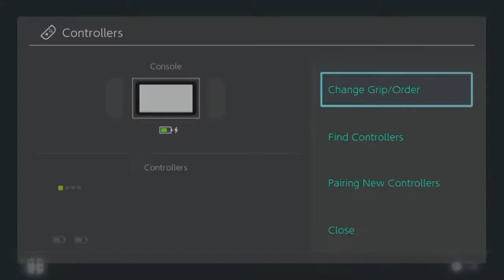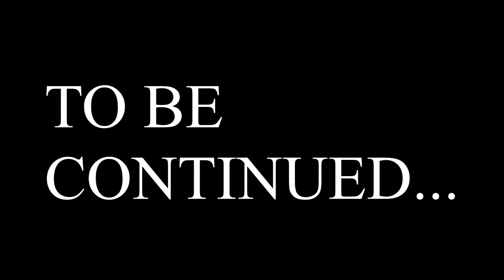Let's Play Paper Mario the Origami King: #36 - Saving Olivia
Now that our Bob-omb buddy has his fuse, it's time to blow up that rock.